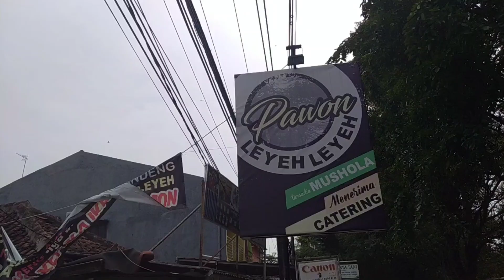REVIEW SOP KEPALA SALMON PEDAS GURIH || PAWON LEYEH-LEYEH CILEGON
Review Sop Kepala salmon gurih pedas ini adanya di Daerah Cilegon Banten . Ini salah satu kuliner cilegon yang baru apalgi buat kamu ecinta salmon. Lokasinya kalau dari Landmark Kota Cilegon ke Arah Anyer  kurang lebih 100 Meter samping kantor BRI. Nah, kalau konsepnya tempat makan lesehan dan menu yang di sajikan di Pawon Leyeh-leyeh ini masakan khas sunda. Salmonnya dikuah gitu dan rasanya enak banget buat pecinta sop Ikan pasti pahamlah nikmatnya hisap kepala salmon ya heheheh.

saya aja sampai habis 2 piring nasi, harganya sangat Terjangkau. Jadi buat kamu yang suka kunjungi kota Cilegon ini salah satu tempat Rekomendasi.

jangan lupa
Nyalakan Notifikasinya
Share juga

Terima kasih